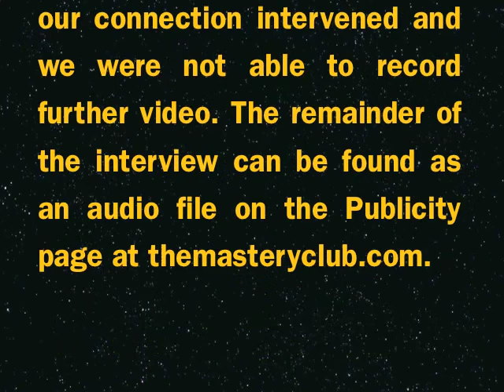Dr Swan interview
Liliane Grace interviews Dr Swan who is a psychotherapist, author, sacred artist, minister, medical intuitive, shaman and mother. She asked her about her 'take' on 'creating one's reality', raising conscious kids, visualisation and meditation as creative tools, whether we are entitled to get whatever we want, wealth consciousness, the economy and more.